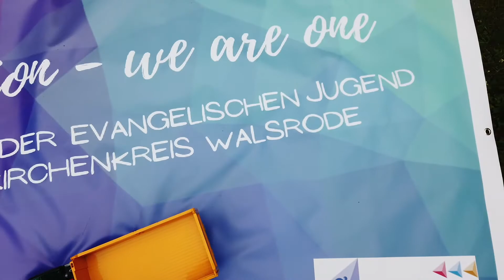10-Minuten-Andacht am 17. Juli aus Meinerdingen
mit Diakon Olaf Ruprecht und Musiker Jens Drösemeyer